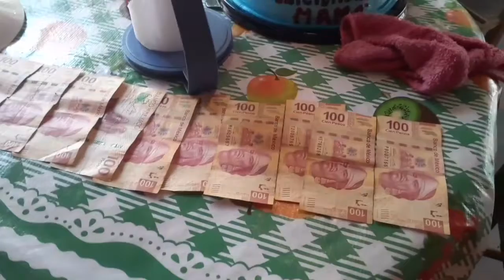MI CUMPLE //EL REGALO DE YUNIOR🥳🥳MI REGALO